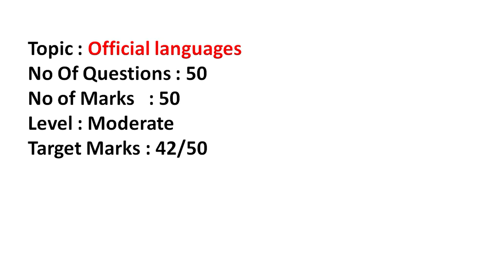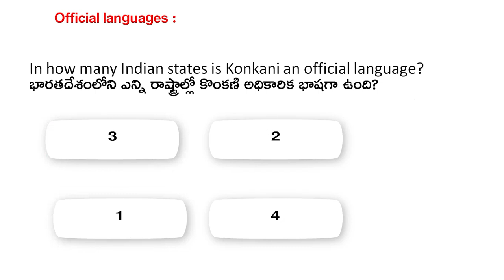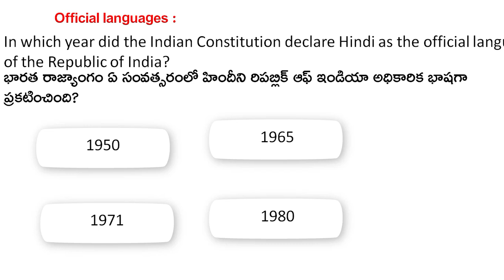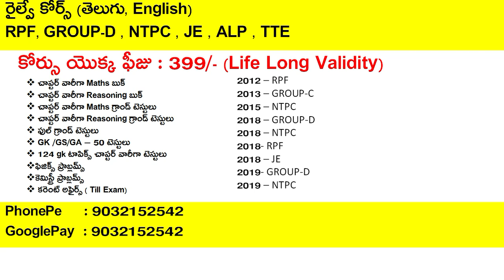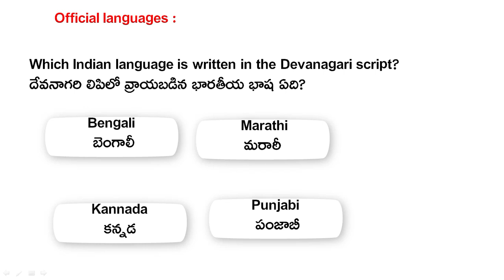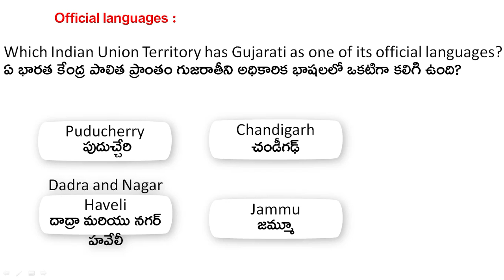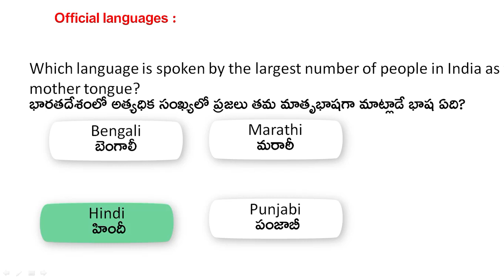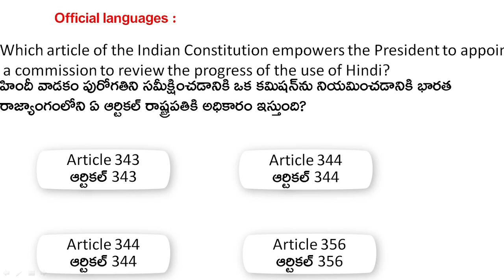RPF 124 GK/GS/GA TOPICS || official languages || RPF PREVIOUS QUESTIONS